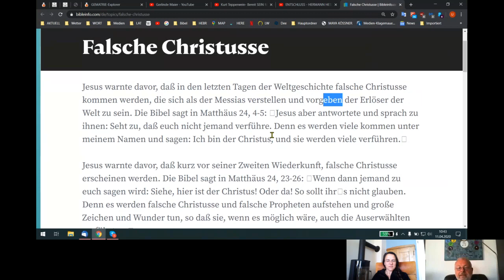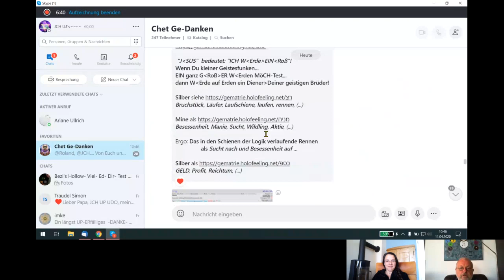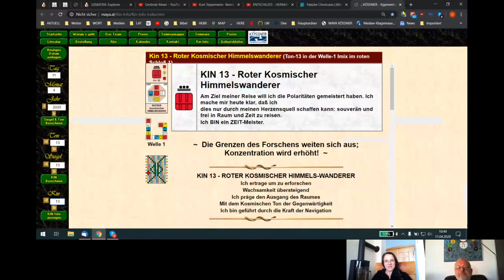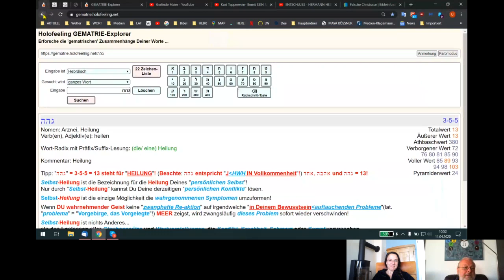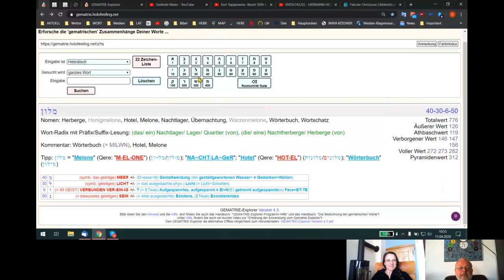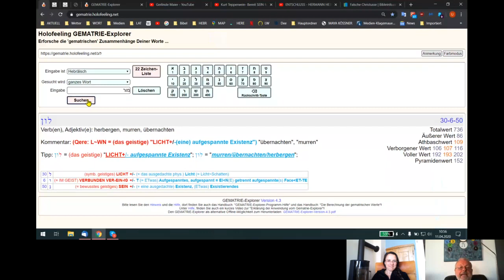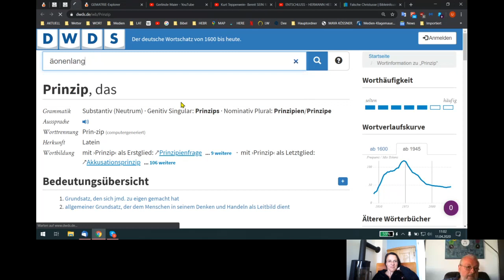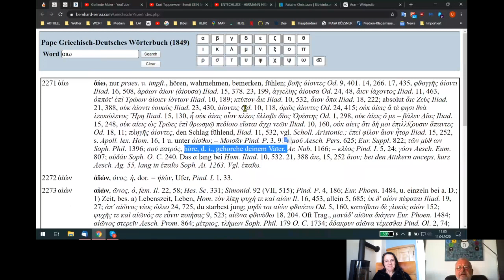Holofeeling - Selbstgespräch 11.04.2020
Erschlage DeN aus~gedachten Christus "IN DIR"!